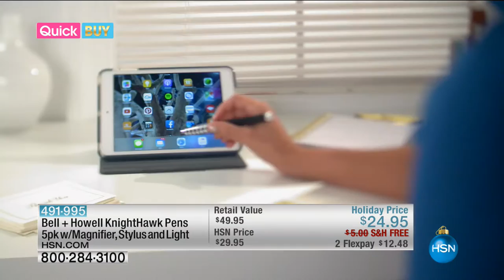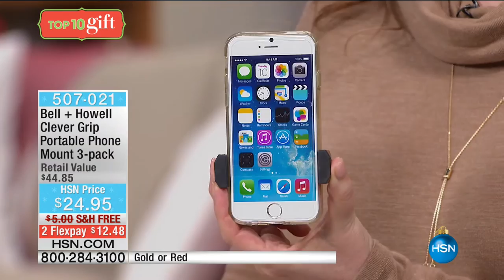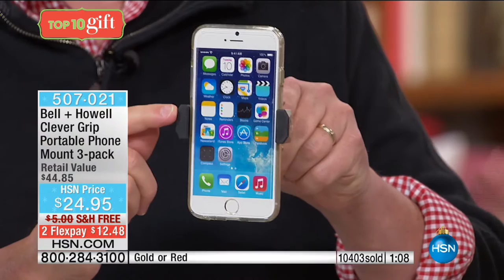HSN | As Seen On TV Gifts 11.20.2016 - 02 AM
Infomerical Items